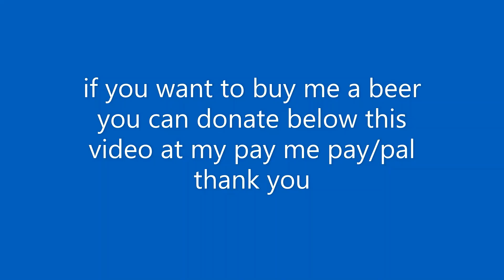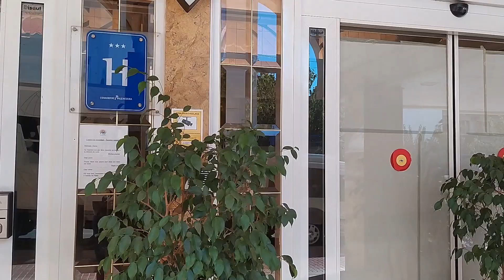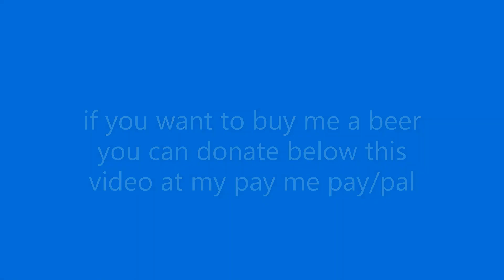Benidorm hotel magic cristal park